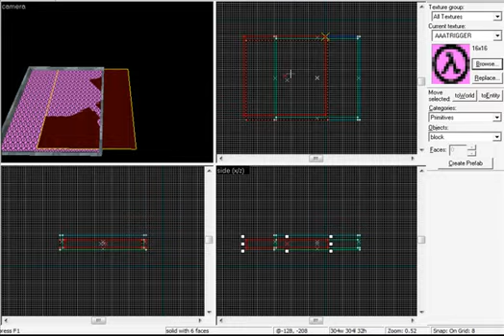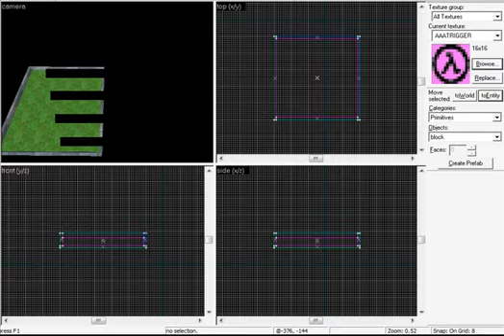[Hammer 3.4] Criando Agua Toxica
adicionem para pedidos de tutoriais (farei os que eu souber)

Esse metodo serve para qualquer tipo de dano... No entando, mude o DAMAGE TYPE para o tipo de dano que o player leva (se é fogo, coloque BURN, se é veneno, ponha POISON, etc... )